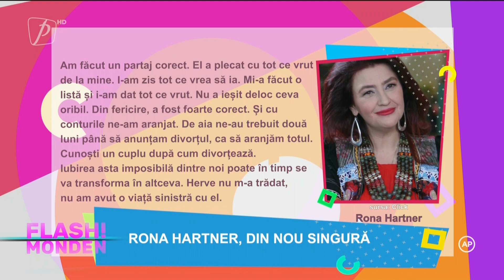FLASH MONDEN 23 MAI 2021